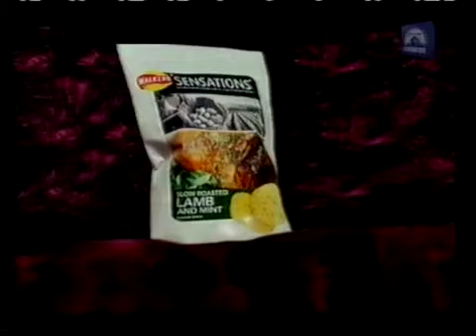2003 Walkers Posh Crisps Tara Palmer Tomkinson Premier Advert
Classic Walkers Advert